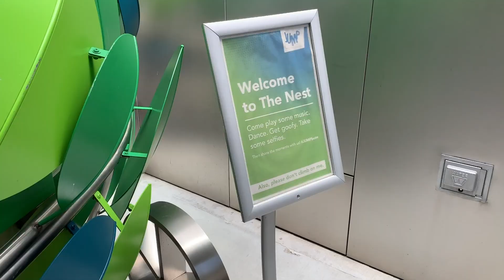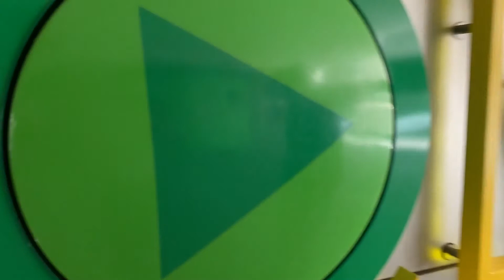The Boise Trip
Connor and Sam go to the Potato's State Capitol to see what it is going on there.
BIG THANKS to Aunt Amber and her company (our first sponsor) SAALT CUPS go check them out
Music
Break my Stride: Mathew Wilder
Closing Time: Semisonic
What do you do with a Drunken Sailor: Okko Bekker